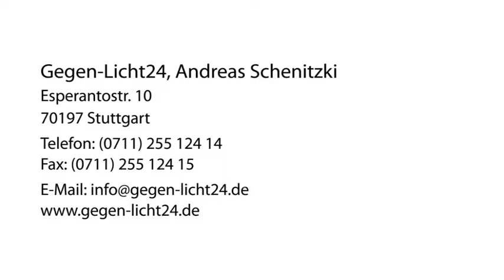Garagentorantriebe Stuttgart Gegen-Licht24, Andreas Schenitzki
Gegen-Licht24, Andreas Schenitzki in Stuttgart ist Ihre erste Wahl, wenn Sie nach Garagentorantriebe oder Beschattungen suchen. Für mehr Informationen erreichen Sie uns unter der Telefonnummer oder schauen Sie direkt vor Ort vorbei: Esperantostr. 10, 70197 Stuttgart. Besuchen Sie uns auch unter der oben genannten Webadresse!